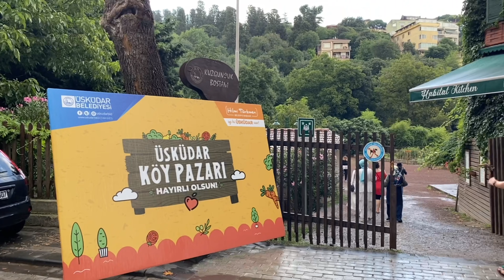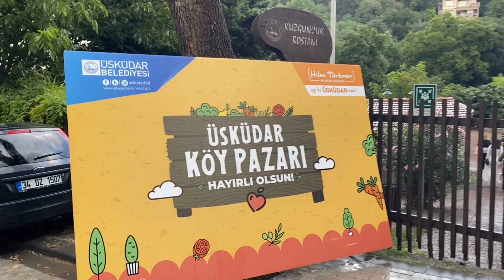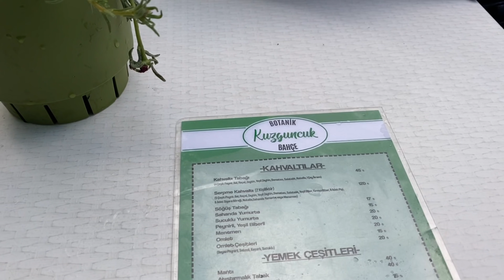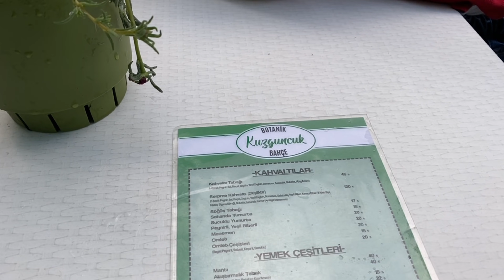اجمل حي في الجزء الاسيوي من مدينة اسطنبول | حي يجمع بين المسلمين و اليهود و المسيح في مكان واحد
فيديو اجمل قرية في الجزء الاسيوي من اسطنبول

فيديو الاماكن السرية في الجزء الاسيوي من اسطنبول